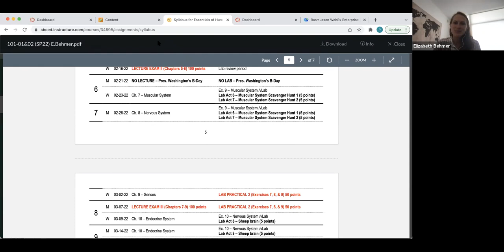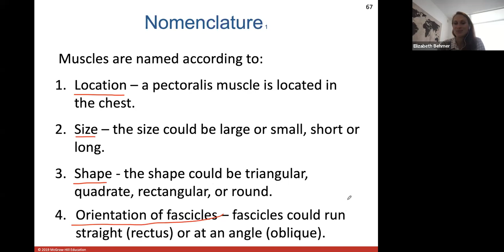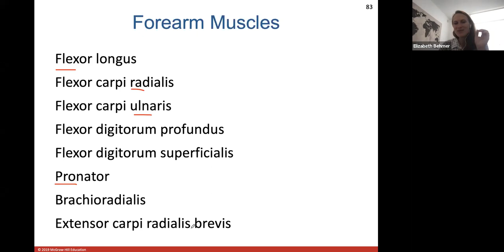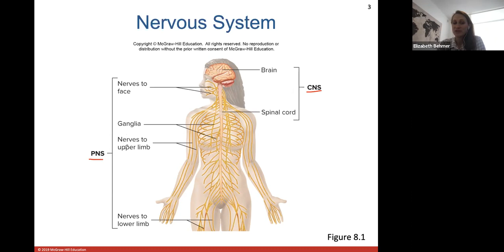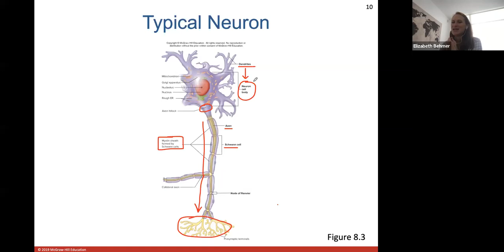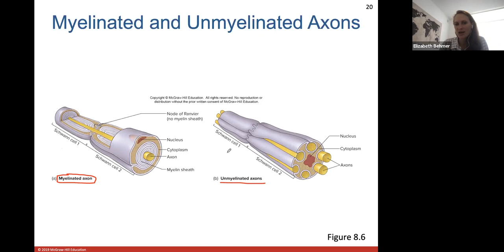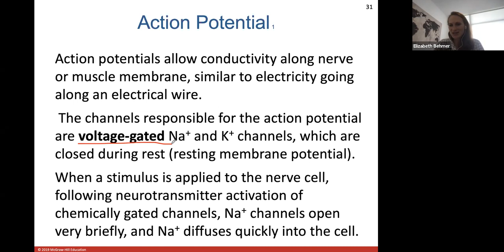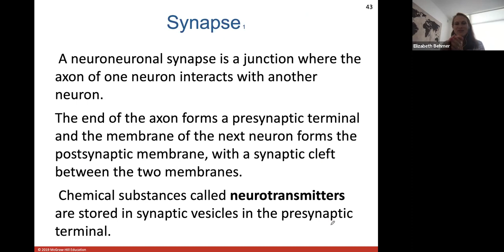Ch. 7 & 8 (Muscle part 2 and Nervous Part 1)